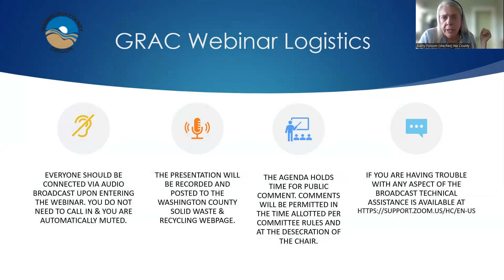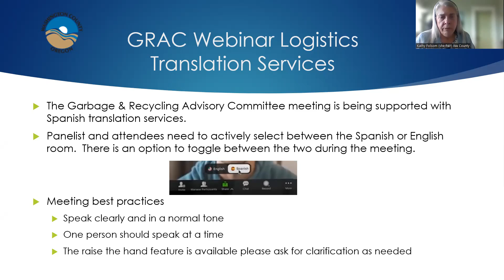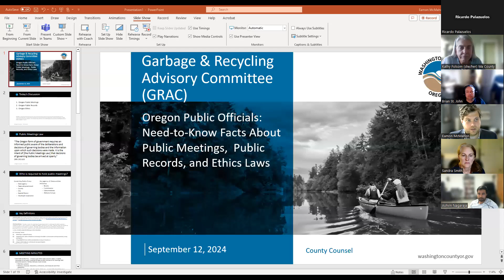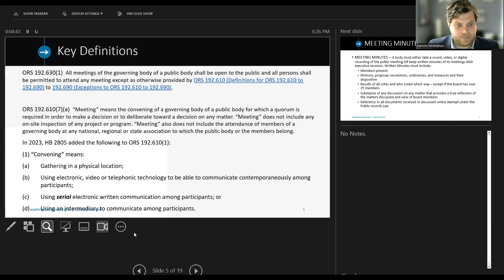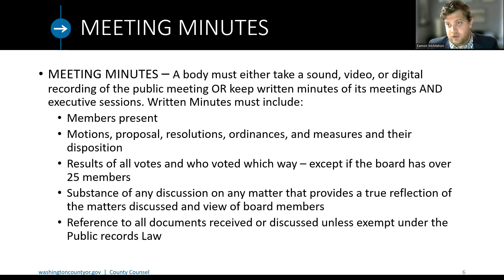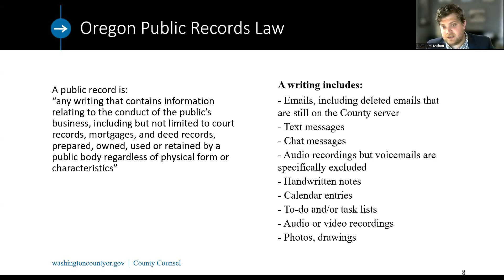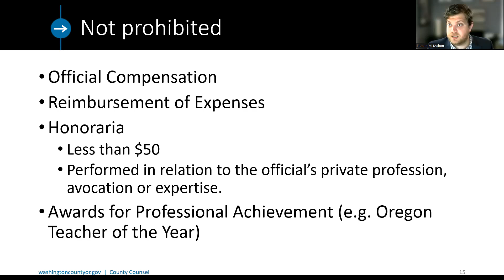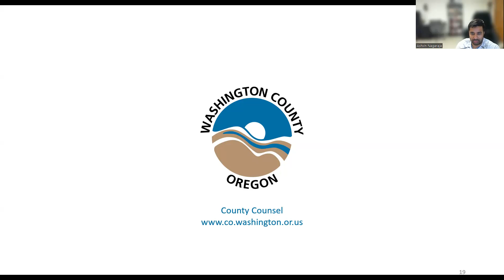Comité de Asesoría en Basura y Reciclaje, 12 de septiembre de 2024